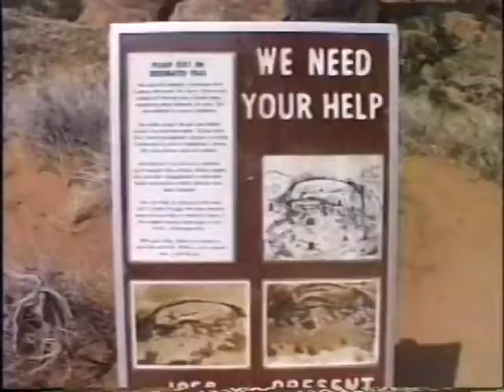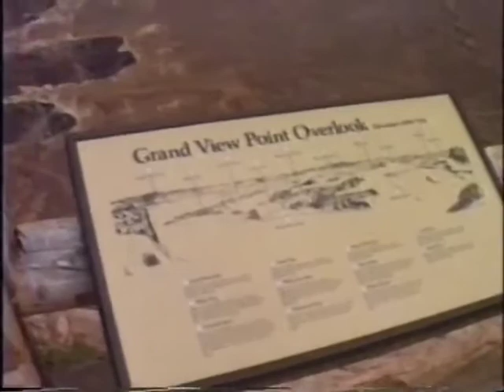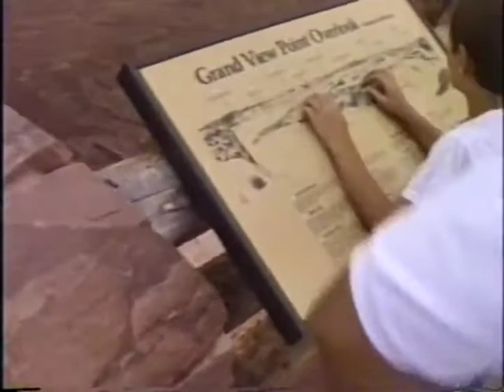1990 Southwest Vacation 2